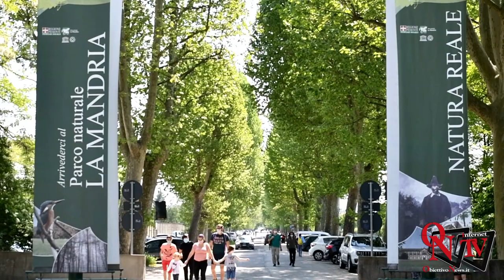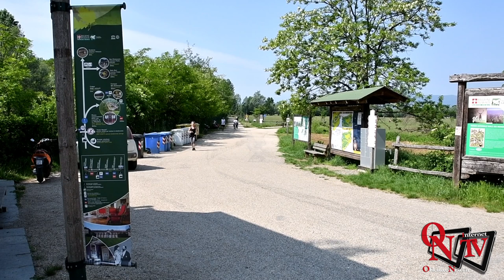Venaria Reale - Riapre il Parco "La Mandria"